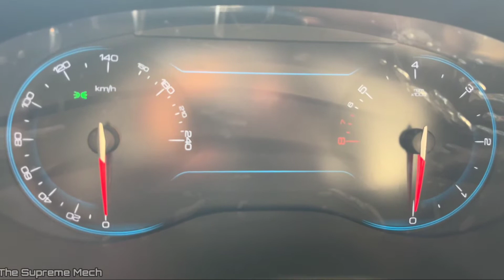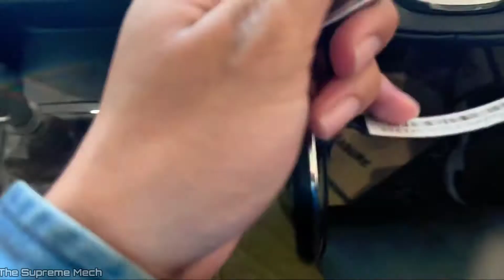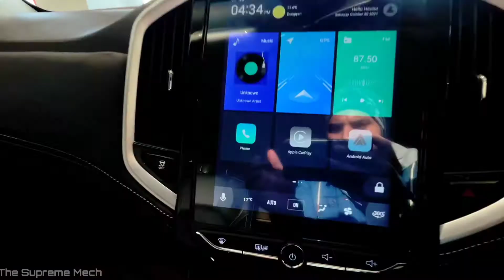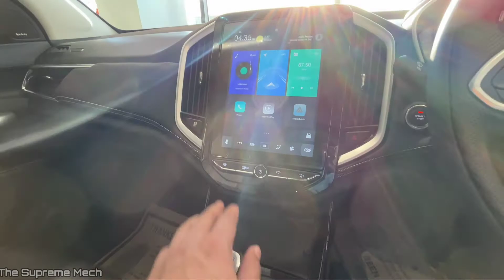2021 MG Hector | MG Hector Sharp 2.0 | Better than Tata Safari .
MG Hector Features: MG has packed the Hector with features such as a panoramic sunroof, ambient lighting, rain-sensing wipers, cruise control, and a 10.4-inch touchscreen infotainment system with Android Auto and Apple CarPlay.

MG Hector Safety: Standard safety features include dual front airbags, ABS with EBD, and rear parking sensors.